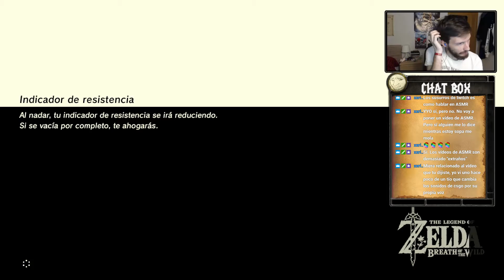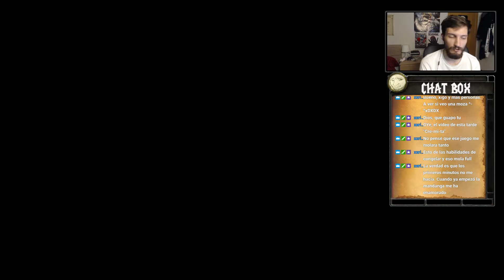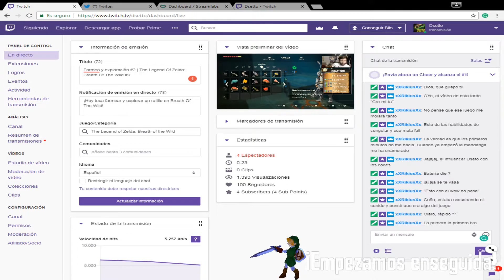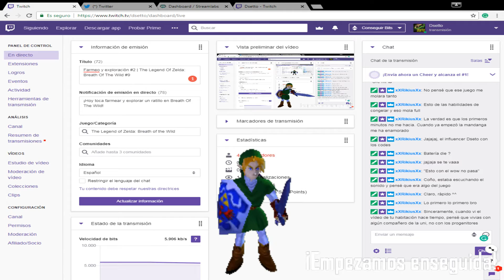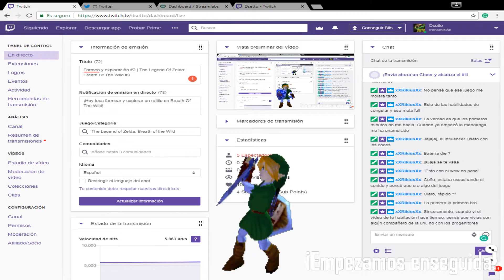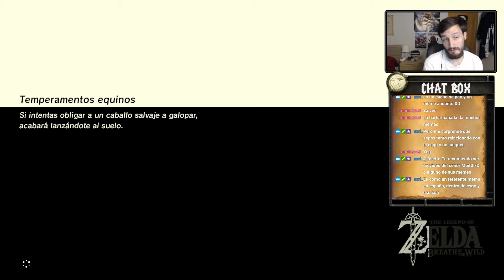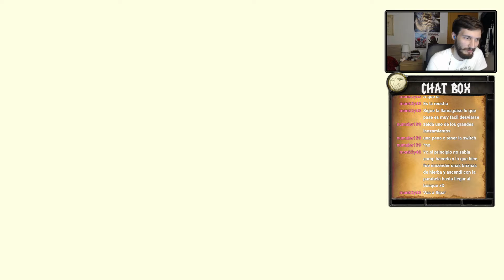Farmeo y exploración #2 | The Legend Of Zelda: Breath Of The Wild #9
Especificaciones de mi PC:

Procesador: AMD FX8320 - Eight Core Processor 3,50 GHz
RAM: 8 GB
Discos duros: Interno Seagate Barracuda 1TB y externo Seagate 500 GB